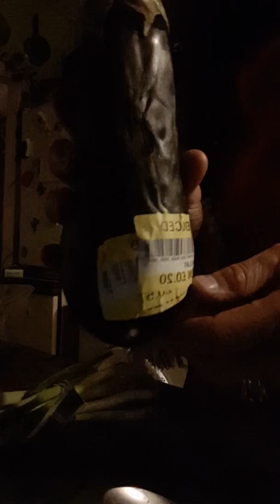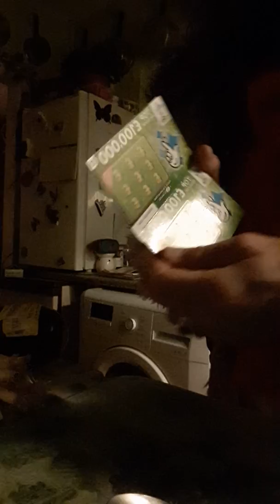Tesco 20:00pm bargains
Spent ( not counting scratch cards) £1.77, total cost would of been £7.85 saving £6.08 tonight 🙂👍